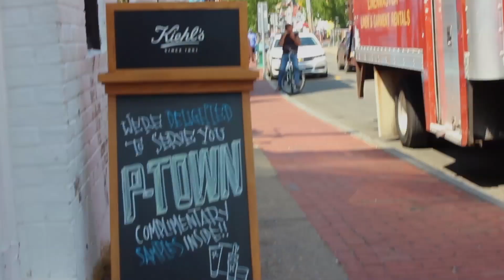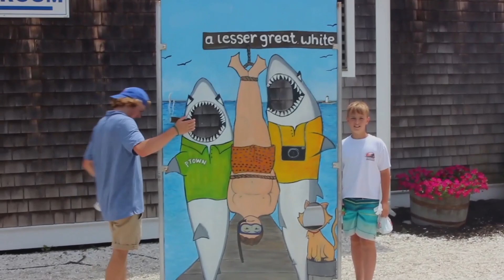GT EP 2: The Cape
Second video on this channel, took awhile to get this one out because of work and what not but anyways, just a lot of phone and had my drone for this trip so first time using it. Hope you guys enjoy.